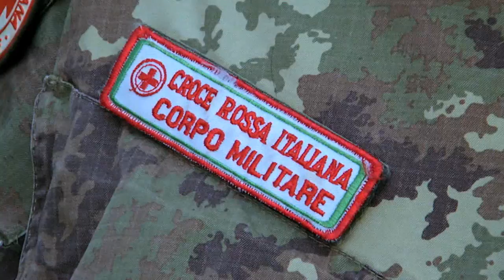spot TV CRI Biella